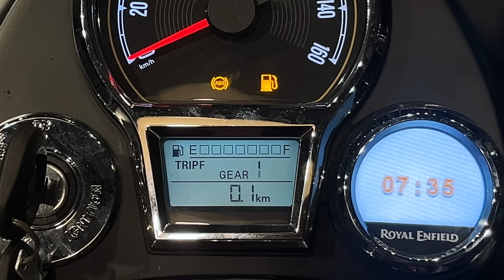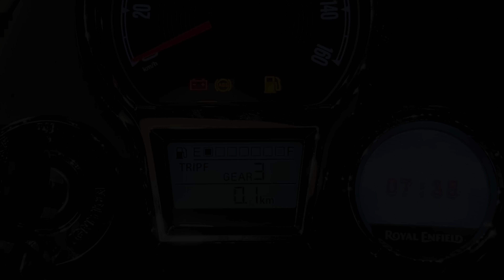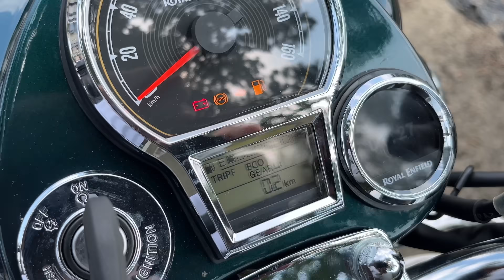WHAT HAS CHANGED ? ALL COLOURS FOR THE NEW CLASSIC 350 AND FEATURES EXPLAINED !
In this video, Amit goes to the launch event of the 2024 Royal Enfield Classic 350 which got needful upgrades. Starting from LED light setup all around, tripper navigation, adjustable clutch and brake levers, gear indicator and seven new colour options to choose from.

The long awaited classic 350 reborn got evolved!
Colours featured in the video-
Royal Enfield Classic 350 chrome bronze
Classic 350 Emerald
Classic 350 Stealth
Classic 350 Gun Grey
Classic 350 Commando Sand
Classic 350 Medallion Brown
Classic 350 Jodhpur Blue
Classic 350 Madras Red

Also, an in-depth comparison with the previous generation Classic 350 Chrome Bronze is also done.
alongwithamit

Saraighat Riders, Near Sarusajai Stadium, Guwahati

Tags-
all colours of classic 350
new classic 350 colours
new classic vs old classic
new classic 350 differences

My Riding Gears:
Riding Jacket
Riding Pants
Winter Gloves
Wet wipes

Bike Equipments:
Tyre Inflator
Chrome Bar End Mirrors
Zip Ties-

Luggage:
Claw bag
Tank bag
Maintenance:
Paint polish
Paint Wax
Paint compound
Autosol Metal Polish
Tyre Dresser
Chain lube
Chain clean
Microfibre cloth

My Videography & Photography Gears:
iPhone 13
GoPro Hero 11 Black
Gopro waterproof
Sony Lav Mic
Boya adapter
GoPro Mic Adapter
Action Pro GoPro case
Chin Mount
Helmet Mount Extender
Mobile Mount
Handlebar holder
Quick Release mobile holder-